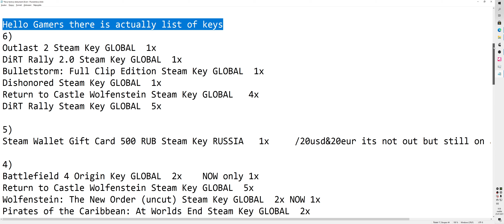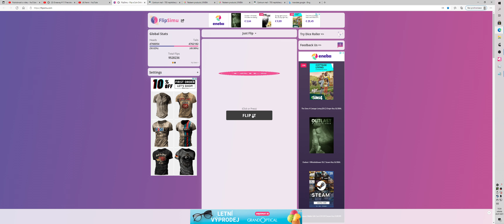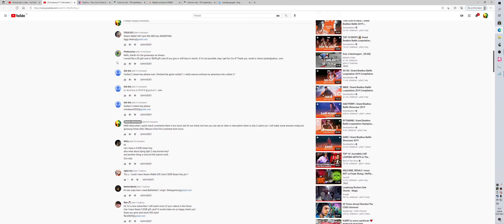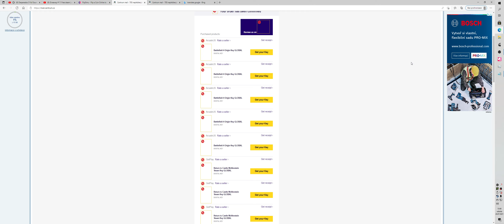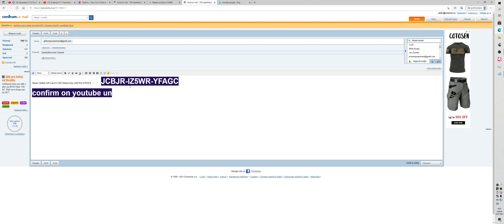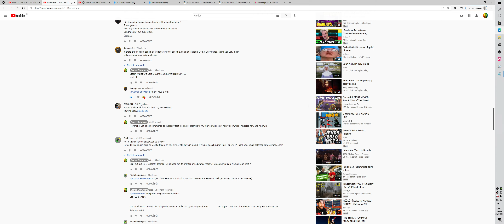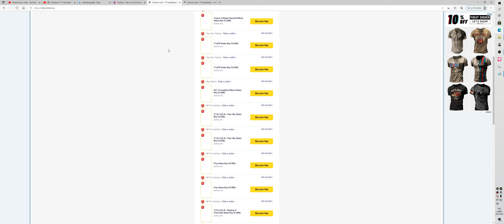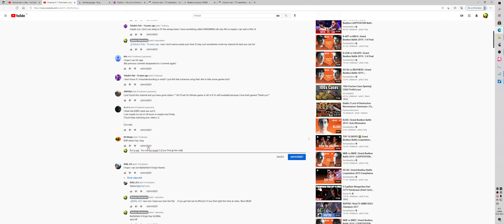Giveaway # 12 Free steam | origin | uplay - keys wallet gift card & games GLOBAL - Round 2nd chance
All INFORMATION down there !! its not for all !!
1)If you completely  miss Giveaway # 11 use at start comment Round 1 please or
If you find yourself in a video dealing with your comment and it turned out wrong( got Tail or hit something OUT of stock) use at start comment Round 2  just put comment like ad 2
for an example(email you can put to your profile)
2) " Round 2 5:42  i got tail . Can i try Battlefield 1 . My email is xxx@xxx "
or " Round 2 10:43 i hit out of stock , can i try xxxxx "
or " Round 1 Miss giveaway 11. try to hit XXX  . my email is xxx@xxx"

3)next, I'm still thinking about how to handle new accounts that won't do me much good to expand my channel.

4)and turn Back with-again try to put in comment more than one thing. If its out of stock i can choose something else (its make little problem last time when i ask to choose only 1 )
5)Next giveaway video will be uploaded soon as possible until Channel reach 500 SUBSCRIBERS-again you will have much time to responde .Not at this one but on giveaway video with 500+subscribers .Again, there will be coin tossing . Exception -
I check every user on sent folder at email . who dont win to this time will win automatically without flipping a coin ! New accounts NOT minimal 5-6 months

Hello again Gamers there is actually list of keys(sort email by email )
6)

5)
Steam Wallet Gift Card 500 RUB Steam Key RUSSIA   1x

4)
Battlefield 4 Origin Key GLOBAL  2x    NOW only 1x
Return to Castle Wolfenstein Steam Key GLOBAL  5x
Wolfenstein: The New Order (uncut) Steam Key GLOBAL  2x NOW 1x
Pirates of the Caribbean: At Worlds End Steam Key GLOBAL  2x
Rage Steam Key GLOBAL  2x
DiRT Rally Steam Key GLOBAL  2x
Duke Nukem 3D: 20th Anniversary World Tour Steam Key GLOBAL  2x
Doom 3 Steam Key GLOBAL  2x   NOW 1x
This War of Mine Steam Key GLOBAL  4x NOW 3x
Observer Steam Key GLOBAL  1x

3)
Steam Wallet Gift Card 5 EUR Steam Key EUROPE  2x  NOW OUT

2)
Steam Wallet Gift Card 500 ARS Key ARGENTINA   1x   NOW OUT
Steam Wallet Gift Card 5 USD Steam Key UNITED STATES  4x  NOW OUT
Battlefield 1 Origin Key GLOBAL  10x  NOW 8x
Duke Nukem Forever Steam Key GLOBAL  4x
Kingdom Come: Deliverance Steam Key GLOBAL  1x  NOW OUT
DiRT 4 Steam Key GLOBAL  2x   NOW OUT
Dead Space Origin Key GLOBAL  1x
Hitman: Absolution Steam Key GLOBAL  2x  NOW OUT
Assassin's Creed: Unity Uplay Key GLOBAL  1x
Far Cry 4 Uplay Key GLOBAL  1x  NOW OUT

1)
Tropico 4 (Steam Special Edition) Steam Key GLOBAL  1x  NOW OUT
F1 2018 Steam Key GLOBAL  2x
Dirt 3 (Complete Edition) Steam Key GLOBAL  1x
S.T.A.L.K.E.R.: Shadow of Chernobyl Steam Key GLOBAL  2x
S.T.A.L.K.E.R.: Clear Sky Steam Key GLOBAL  2x
S.T.A.L.K.E.R: Call of Pripyat Steam Key GLOBAL  2x  NOW 1x
Prey Steam Key GLOBAL  2x    (this one already giveaway but at version2017!)
LEGO: The Hobbit Steam Key GLOBAL  2x
Mortal Kombat XL Steam Key GLOBAL  2x
WRC 7: FIA World Rally Championship Steam Key GLOBAL  2x

Metro 2033 Redux Steam Key GLOBAL 2x    NOW 1x

! if you are attentive you can notice the new keys for the second round right here !

0) NEW KEYS ( Added right now )
Steam Wallet Gift Card 5 USD Steam Key UNITED STATES   3x
Hotline Miami Steam Key GLOBAL                         2x
Wolfenstein: The New Order (uncut) Steam Key GLOBAL    1x
Arma 2: Operation Arrowhead Steam Key GLOBAL           5x
Torchlight 2 Steam Key GLOBAL                          2x  (1 maybe for me :)